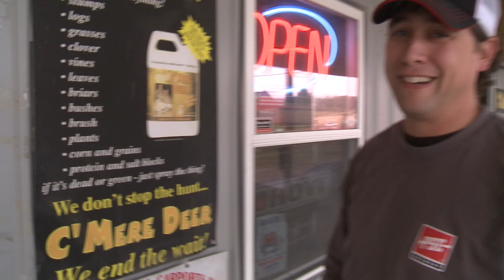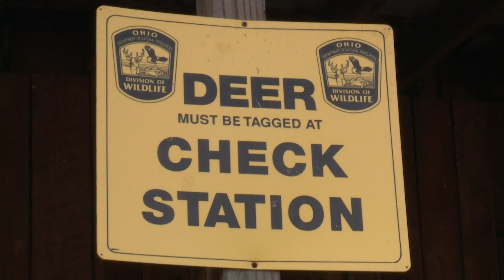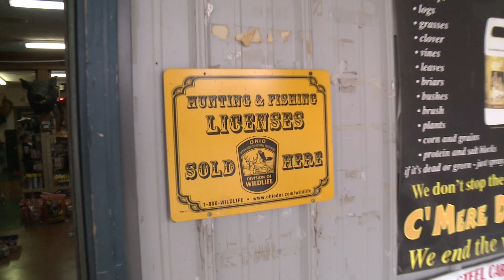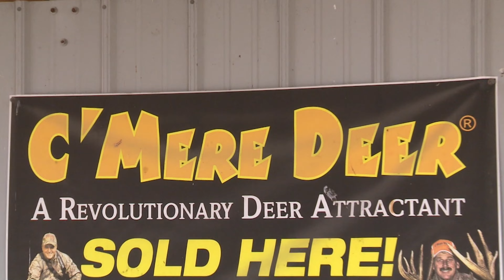TEXAS Is the BEST Place To RATTLE In BIG BUCKS! Warrior Hunt!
We all love hunting Texas and to share it with some Soldiers just makes it that much better!